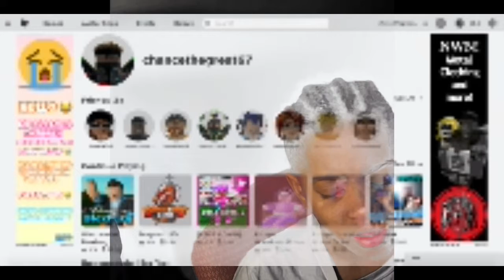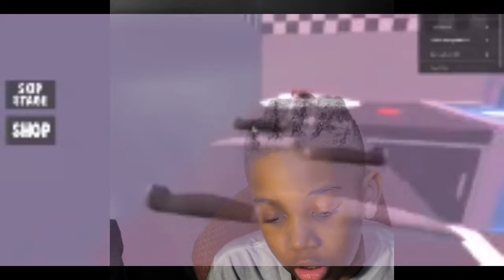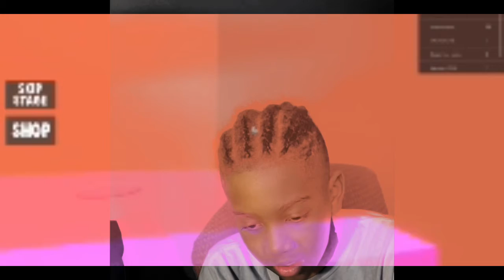Csward Tv Playing Grandpa Is Obby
Like if you want more videos like this. Hope you guys like the new intro.